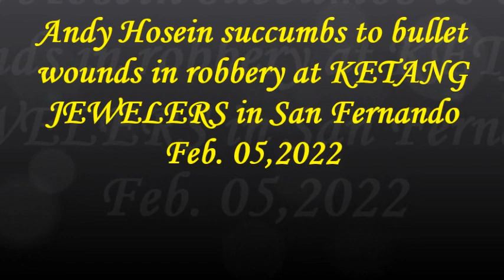Andy Hosein succumbs to bullet wounds in robbery at KETANG JEWELERS in San Fernando February 05,2022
Andy Albert Marcias Hosein succumbs to bullet wounds in robbery at KETANG JEWELERS in San Fernando Feb. 05,2022